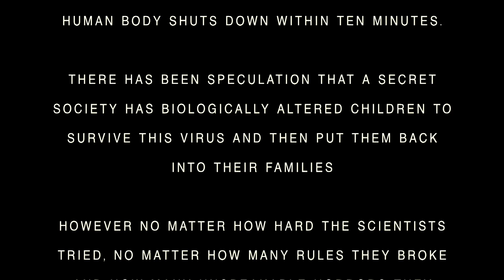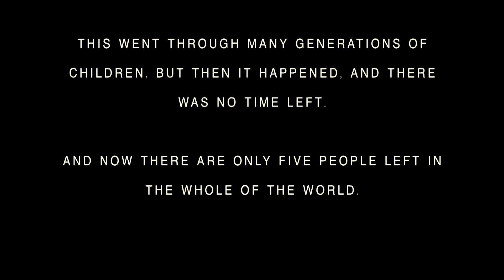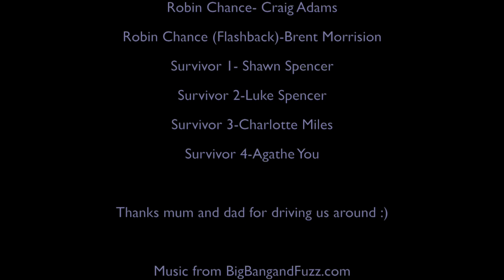Shadow in the Woods.mov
V48Hour Short Film 2012. Nominated for "INCREDIBLY STRANGE BEST BAD FILM" (Christchurch City).